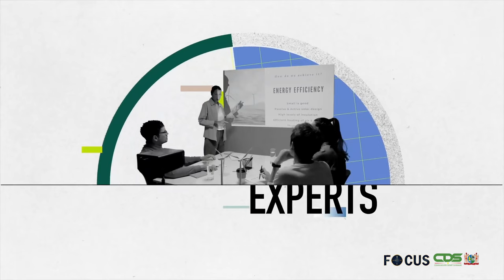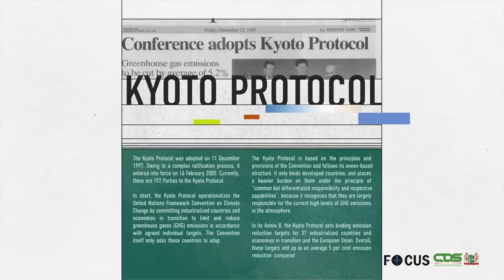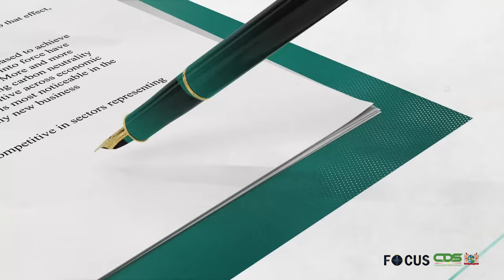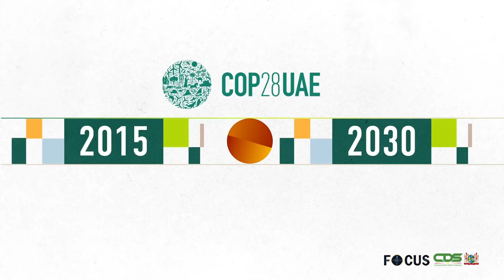FOCUS AFLEVERING 1158, DD 29 NOVEMBER 2023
In Focus aflevering 1158 worden de volgende onderwerpen belicht:
- Suriname zal actief participeren tijdens COP28
- Regering geeft terug aan gemeenschap